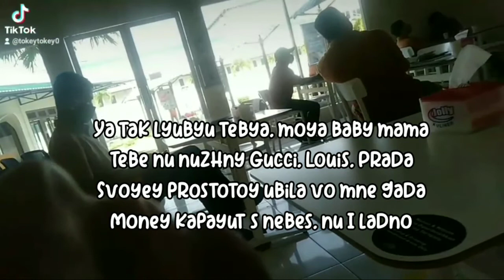(VIRAL TIKTOK) DJ GRATATATA - LIRIK | AKUSTIK KARAOKE ‼️PATATA INSTRUMENTAL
Halo sodara kali ini ada lagu terbaru konfuz patata
Lagu baru konfuz patata
Chord gratata
Lirik gratata tiktok viral
Cover gratata tiktok viral
Tutorial gitar gratata tiktok viral
Kunci gitar DJ gratata tiktok viral
Karaoke lagu gratata
Akustik DJ gratata

Semoga video karaoke Akustik gratata bermanfaat bagi anda ya

Lirik patata